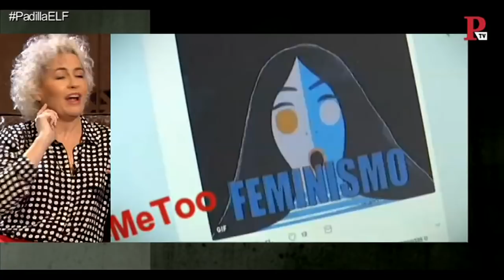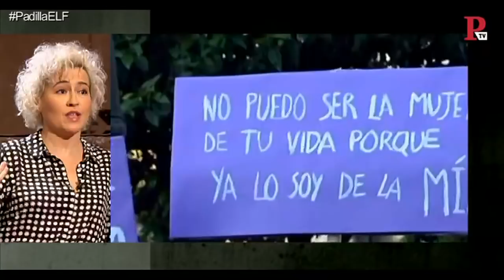EnLaFrontera143 - Entrevista a Esther Gimeno, Pilar de Francisco y Victoria Martín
Juan Carlos Monedero entrevista a las cómicas Esther Gimeno, Pilar de Francisco y Victoria Martín en el programa 'En la Frontera' para hablar sobre su show 'El Eje del Mal'.